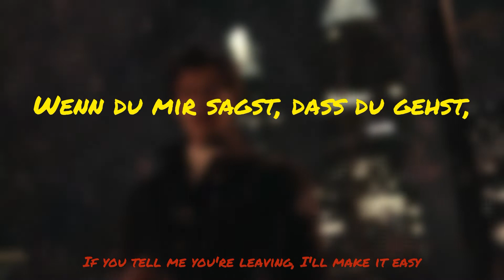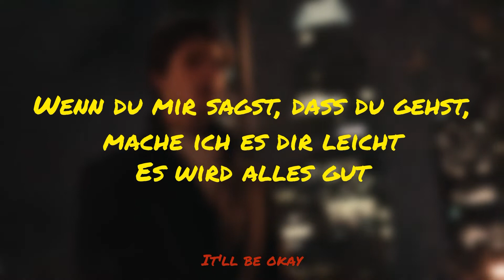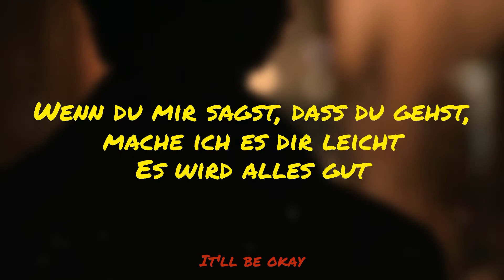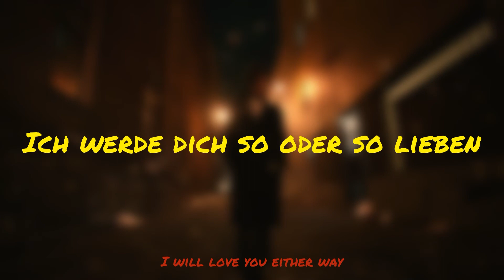It’ll Be Okay | Shawn Mendes | Auf Deutsch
SongsToGerman
Übersetzung auf Deutsch